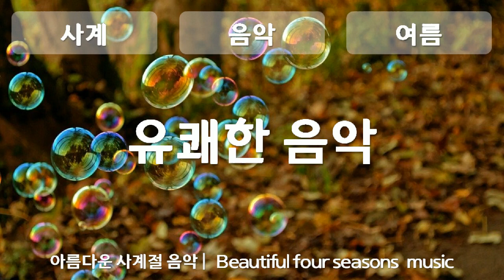여름, 유쾌한 음악, 비 오는 날의 전자 선글라스와 알사탕, 자유이용